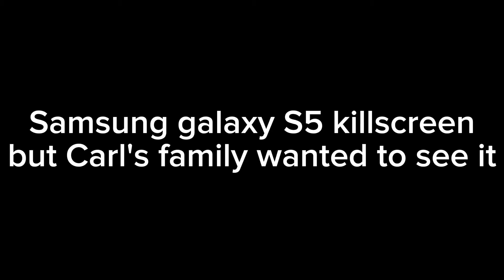Samsung Galaxy S5 Killscreen But Carl's Family Wanted To See It (With Intro)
Credits to @Veronica_Ap for the original video! Also, I deleted the swear words!

Cast
Carl - TETYYS
Carl Jr - Cute Boy
Carla - Jessie
Carla Jr - Adorable Girl